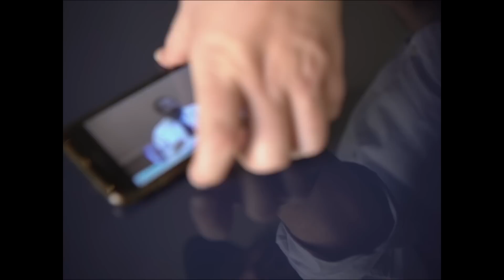Benny Friedman - Reb Yehoshua Omer - בני פרידמן - ר׳ יהושע אומר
One of the measures of true greatness is a person's ability to inspire others to reach for THEIR OWN greatness.

My uncle Rabbi Joshua Gordon, of blessed memory, was a great rabbi and a great teacher. And he inspired me to be a singer. Instead of encouraging me to be like him, he encouraged me to be like me. And he encouraged you to be like you. He wanted us to be the best and finest we could possibly be. He exhorted us To reach for greatness.

Mr. Daniel Aharonoff is yet another person deeply and richly inspired by Rabbi Gordon. Daniel has already brought Rabbi Gordon's message to millions of people by being the catalyst and powerhouse behind Rabbi Gordon's 1000’s of Torah classes on chabad.org. And now he's reaching further.

Thanks to Daniels enthusiasm and BIG thinking - the hallmark of a disciple of Rabbi Gordon - we were able to produce this special tribute.

I present to you the music video of a song dedicated to my uncle Josh, with the words and the message that he lived by and encouraged others to live by. The keys to life: energetic work and tremendous faith and trust in Hashem.

Rabbi Gordon was told these words by the Lubavitcher Rebbe. Rabbi Gordon took these words to heart and transformed his life with them. Let us do the same.

“Hustle Yossel, move a muscle!”

May we all be an honor to his blessed memory. Lchaim!

Video produced and directed by Avram Zamist
Filmed and edited by Shimmy Socol
Song composed by Boruch Sholom Bleslovsky
Lyrics by Shmuel Marcus
Arranged by Eli Klein and Yitzy Berry
Produced by Sruly Meyer

הוא אבינו
אונזער טאטע וועט העלפון זיכער

הוא מלכנו
אונזער קעניג איז גרעסער פון וועלט

אלוקנו
דער באשעפער וועט העלפון זיכער

מושיענו, יושיענו
דער באשעפער פירט דאך די וועלט

מתוך מרץ וביטחון חזק
ר׳ יהושע אומר

ישועות פועל

Bridge:
Hustle, you’ve got to hustle, Yossel
!ויבשר טוב